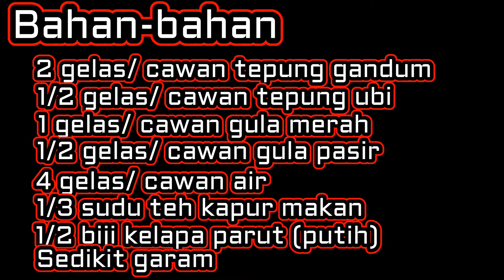Moh kite buat kuih kasui/ kaswi gula merah | resepi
Kuih kaswi atau kuih (kue) kasui adalah yang agak simple atau mudah cara pembuatannya. Cuma mungkin tidak semua orang ada tepung ubi dan kapur makan di rumah. Jadi kenalah beli dulu. Kena belajar dan cuba buat resepi (resep) antara jenis kuih muih tradisional melayu kita ni. Cinta kepada warisan zamna berzaman bukanlah cinta sia sia.
Buatlah ari ni.

Layan lak dengan dalgona coffee yang tengah viral sekarang ni... perghhh

Nak masak apa hari ini?
Nak buat apa hari ini?
Tak ada aktiviti?
Masaklah resepi ini.

Bahan-bahan

2 cawan tepung gandum (bukan tepung gundam ye)
1/2 cawan tepung ubi kayu
1 cawan gula merah
1/2 cawan gula pasir putih
1/3 sudu teh kapur makan
4 cawan air
1/2 biji kelapa parut (putih)
Sedikit garam

Cara-cara

Basuh dan bersihkan tangan. Sebaiknya berwudhu'.

Bancuh kapur makan dengan sedikit air. Guna air di dalam bahan-bahan di atas.

Masukkan gula pasir ke dalam periuk dan masukkan sedikit air. Panaskan dan kacau sehingga larut. Guna air di dalam bahan-bahan di atas.

Masukkan tepung gandum, tepung ubi, gula merah, bancuhan air kapur, larutan gula pasir dan air ke dalam bekas/ besen.

Gaul rata dan hancurkan/ larutkan tepung serta gula merah sebaik mungkin.

Tapis ke dalam loyang.

Didihkan air di dalam pengukus.

Masukkan loyang ke dalam pengukus dan kukus 40-45min. Jika ada air di atas kuih, tuang/ buang.

Sejukkan seketika kepada suhu bilik. Kemudian sejukkan pula di dalam peti sejuk kira-kira 30 minit.

Garamkan kelapa parut dan kacau rata.

Potong kuih kaswi cantik-cantik dan gaul ke dalam kelapa parut.

Hidangkanlah.

Nota:
Sedap dimakan kalau sejuk.

Keikhlasan adalah rencah utama

keihlasan adalah rencah utama

Jangan risau tak jadi sebab boleh post dalam Facebook Masak Apa Tak Jadi Hari Ini.